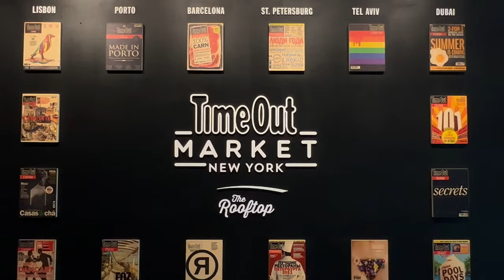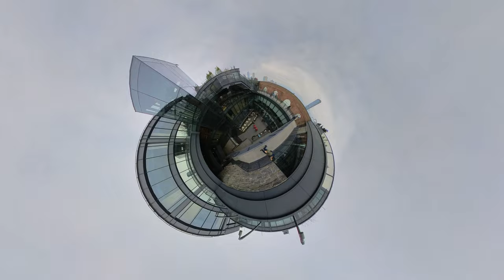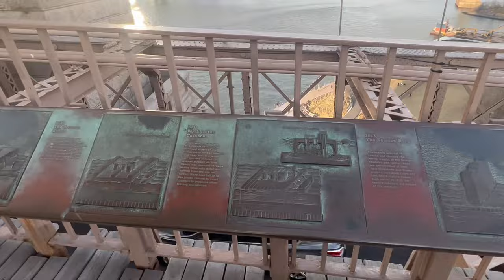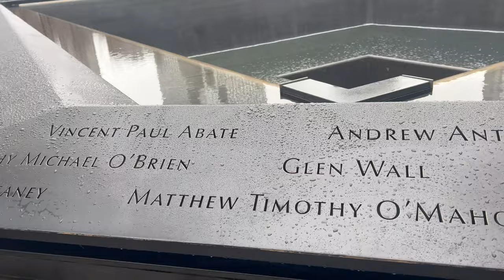NYC VLOG – sunset on Brooklyn Bridge, most famous Instagram spot in Dumbo, World Trade Center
In this video, I'm taking you with me as I explore the charm of Dumbo, cross the iconic Brooklyn Bridge, and visit the inspiring World Trade Center. Let's discover the best of NYC together!

MUSIC

Music by Sam Celentano - I Don't Want to Drive a Car